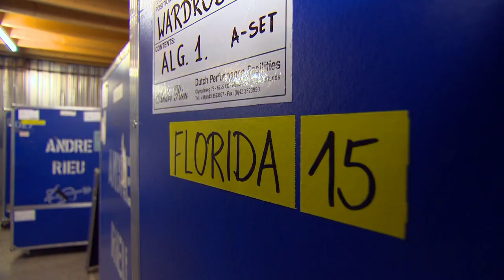André Rieu - Welcome to My World: Episode 7 - Dressed to Impress (Clip 2 of 3)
In Episode 7 André rummages through the wardrobe department at his studio recalling some of his best loved outfits and performances including his tribute to Mary Poppins!
From the DVD 'André Rieu - Welcome To My World (Episode 5-8).

Last year André Rieu was given his new TV series: WELCOME TO MY WORLD. A fantastic series, which describes the ups and downs of André Rieu and his orchestra and offers the viewer a unique opportunity to follow the world famous and popular violinist all over the world.

You can see him performing in Mexico, walking through the artistic neighbourhoods of Buenos Aires, viewing the beautiful mosque and a bazaar in Istanbul, going on the photo with fans in Australia. You see him backstage before and after his concerts, how he and his orchestra prepare for a performance, the nervous atmosphere in the changing rooms, the release of tension afterwards with a cosy meal. The camera has recorded how André Rieu looks back on certain highlights but also on some low points in his career, you can see him as happy as a child when buying nice presents for home, but also full of emotion after a performance together with the mentally disabled.

Between all these beautiful, exciting and often emotional scenes, you again and again see highlights from performances from all over the world. There are also unique interviews with his orchestra, with his two sons Marc and Pierre, but also with various guest artists and friends such as Sir Anthony Hopkins.